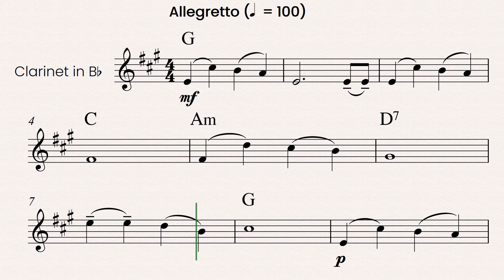Jingles Bells (sheet music) - For B flat clarinet (solo) with chord symbols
Composed by James Pierpont.

Jingle Bells is a classic Christmas carol written by James Pierpont.
It's essential for your Christmas recital.

Published by Cambiata